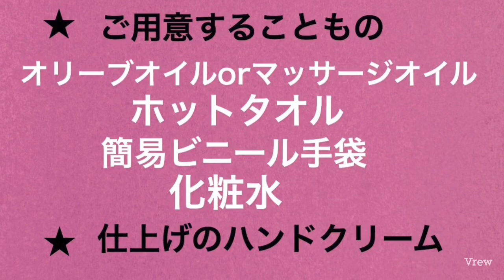超簡単！思わず触れたくなる手になる！ハンドケア！見られてます！その手！手フェチ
皆さん、今回も動画を観て下さりありがとうございました、

今回の動画はハンドケアです、

コロナで手を消毒して手荒れされてる方も

多いのではと思います、

アンチエイジングとしても手荒れ予防としても

本当に超簡単にポイントだけおさえた

ケアになっておりますので、是非お手入れして

みて下さい、お風呂上がりのゆっくりされてる

時間が良いと思います、

手の水分量は安定していません、

乾燥状態にあるとキメが沈んで血管が目立って

きます、

★ハンドベインはご存知ですか？

腕とか手の甲の血管が浮き出る状態です、

血管壁が弱くなり拡張して膨らみ、

皮膚の弾力が低下し皮下脂肪も減少した状態

です、

☆予防

手など乾燥する隙間を与えず潤いを常に保つ

ことが大切です、お顔に付けたものを手にも

付けたりしてください、乾燥がひどい場合は

保湿後就寝時に綿か絹の手袋をしておやすみ

下さい、

血管壁を強化するようなサプリ等補助食品の

摂取も良いと思います、(外科的治療法もあるようです)

周りの方が釘づけになるような美しい手を

きっと手に入れられることでしょう！^ ^